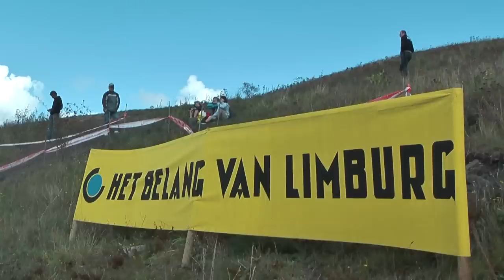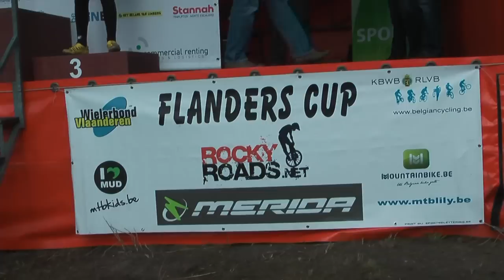2011 Beringen Flanderscup Master 1 en 2 en Dam El - Film 4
Wedstrijden en podiums. Meer beelden op